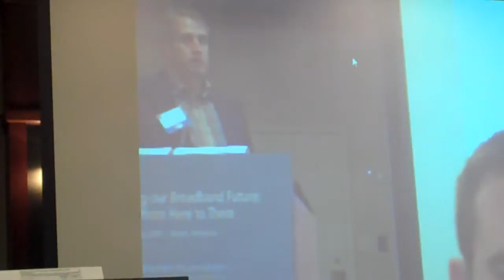ICF communities talk about broadband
IFC communities Eindhoven (the Netherlands) and Fredericton, New Brunswick (Canada) talk about broadband the 2009 Blandin on Broadband conference: Realizing Our Broadband Future: Getting from Here to There